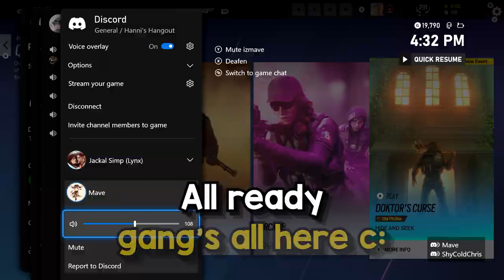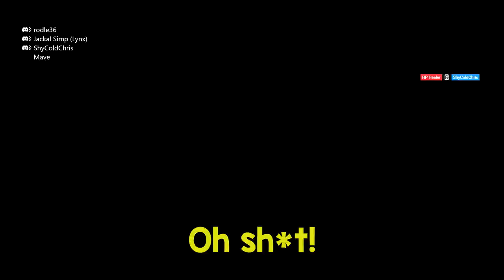4 Idiots Play Doktor's Curse... | Rainbow Six Siege Doktor's Curse 2023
We are so good at this game mode, despite our pure goofiness x.x
Even though Doktor's Curse returning every year has gotten boring, it still provides a lot of fun! I got a few more footage so I'll be sure to upload as a full game or make another video!